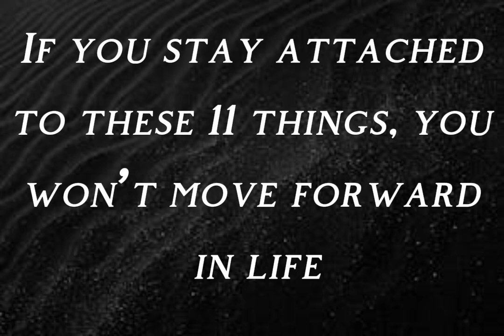If You Stay Attached To These 11 Things, You Won’t Move Forward In Life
If You have mindset of I will succeed on my own, you will never be successful or you won't go far as you might like to be successful in life.

In this video I will highlights 11 character that will help you successful in life and also build your life career.